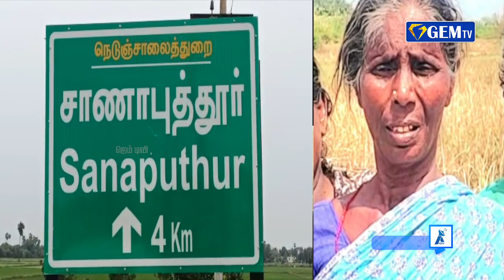கும்மிடிப்பூண்டியில் பரிதாபம் - மூதாட்டி கழுத்தறுத்து கொலை | Latest Updates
பாதிரிவேடு அருகே கொண்டமாநல்லூர் பகுதியில் வீட்டில் தனியாக இருந்த சுலோச்சனா (64) என்ற மூதாட்டி கழுத்தறுத்து கொலை.ரத்த வெள்ளத்தில் மிதந்து மூதாட்டியை கைப்பற்றிய  பதிரிவேடு போலீசார் விசாரணை.